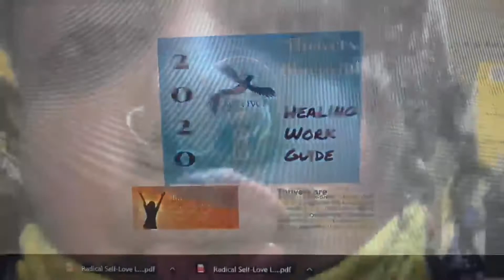Rona Relief Series feat Noemi Saafyr Paz "A Black Girl's Pandemic"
Saafyr’s "A Black Girl's Pandemic," looks like radically going against social distancing from listening within the pandemic and finding connections with chosen family and animals for our spiritual healing. This video is intentionally and mostly silent in honor of deaf/black lives. Support local black women such as Life Coaching with @ladydeesyf, Massage with @amythest.touch & Extreme Radical Self Care by @ashalij. Smile, send a kiss, heal, hustle!